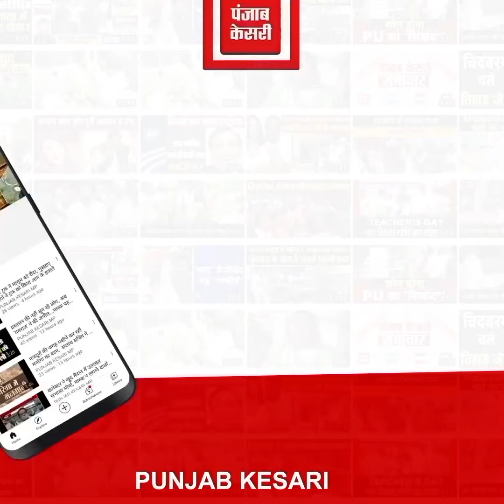मैत्री बाग में सफ़ेद बाघों की सबसे अधिक संख्या..दो नए मेहमान और शामिल..10 हुई संख्या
Also Watch ►